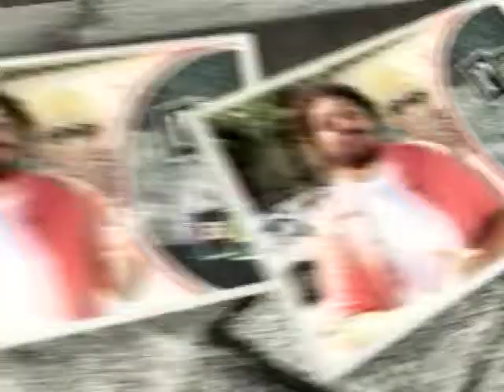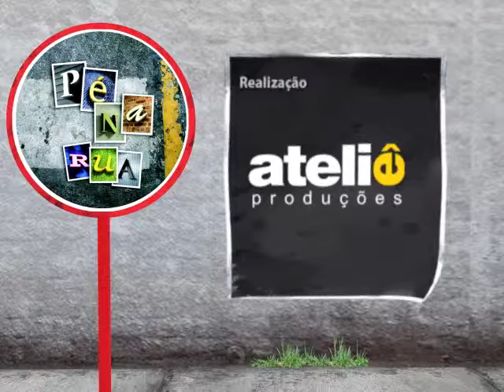Solução de Criança 1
Quadro "Solução de Criança" do primeiro programa do Pé na Rua 1